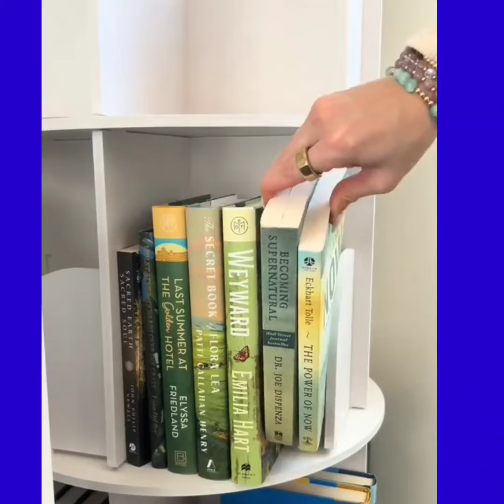Amazon Unique Kitchen Products 2024 /Smart Appliances Every Home Must Have Gadgets Online available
Amazon Sale Items/New Kitchen  Products/Smart Appliances/Home Decor items Containers Spice Rack

Hello friends welcome to Happy mom channel

You can buy these things on your own shopping site also like flipkart Jiomart home centre

Amazon buying links are given below:

food tray holder rack

silicone waste strainer

bowl plates rack for kitchen cabinet:

countertop kitchen organiser rack

multi functional spice rack

wall mounted storage shelves

lid rester

 egg storage pullout rack:

bucket cereal container

over commode storage rack

gujiya moulder

car rotating snacks tray

electric water dispenser pump

fridge storage double layer basket

vegetable spiral cutter

fruit squeezer

organise rack

wall mounted liquid dispenser and conditioner

roller brush

garbage bag holder rack:

corner protector tape

oil strainer jug:

vegetable grater and slicer

plant holder clips

corner protector:

door stopper

rotating books Organiser Rack

baby foldable bed

indoor flower pot stand

door mat

gadgets
kitchen
new home appliances products
kitchen equipment for home
Amazon kitchen racks and shelves
steel stand for kitchen utensils
kitchen stands stainless steel
amazon kitchen gadgets
Amazon online shopping products
smart gadgets
Amazon
Amazon kitchen containers
smart appliances
Amazon smart appliances
amazon kitchen organiser
kitchen organizer
Amazon latest kitchen collection
Amazon accessories
Amazon kitchen storage container
steel container set for kitchen
kitchen storage box set online

in this video belong to the website owner and the products owner. This is not a promotional video, just some cool gadgets that make our life easy.However the links in the description provided for the ease of your shopping and I don't personally endorse any of the products shown in the video the links are from my Amazon Affiliate ID.